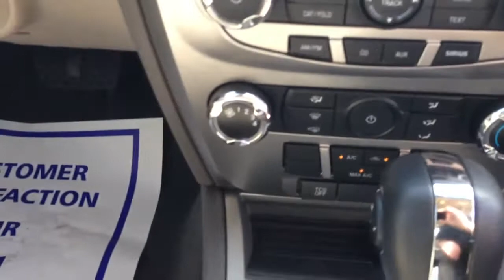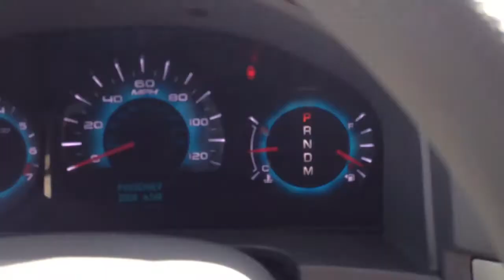NEW 2012 Ford Fusion SE White Suede For Sale